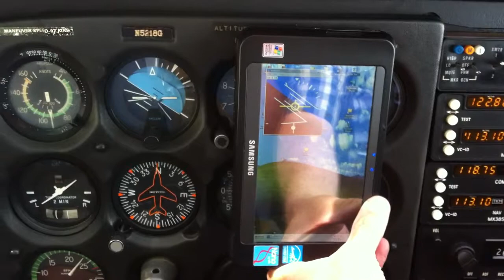egyro in flight demonistration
eGyro is an electronic gyro sensor which can display aircraft attitude information using its software or other commercial providers such as TrueMap and APIC.  This unit was using Bluetooth with a SamsungQ1ex.  The software was provided by egyro and comes with the unit.  It was being flown in a Cessna 172.